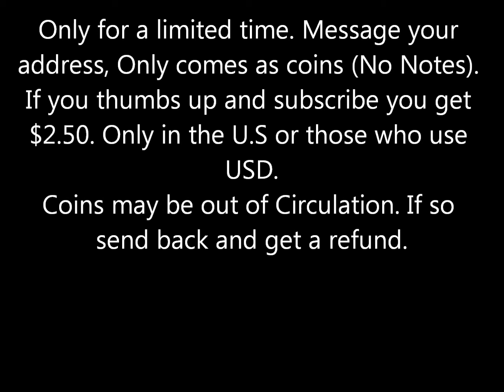Prize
Prize of up to $2.50. No Scames, just change.
If you have ANY problems or questons message me or send a letter to;
(9 $1 - 10 $2.50 openings).
Douglas Tenniswood
2 Temple Road
Colchester, Essex.
CO2 9JN